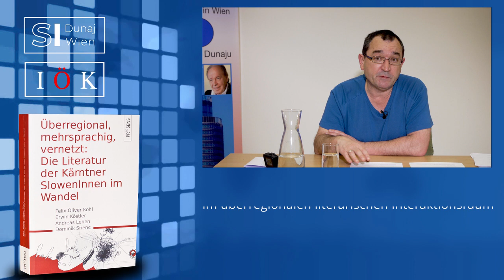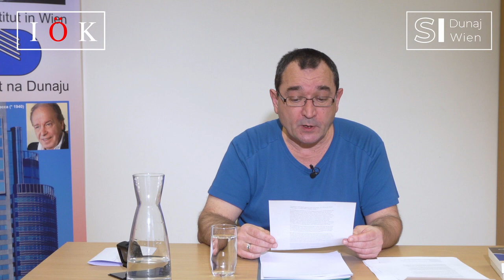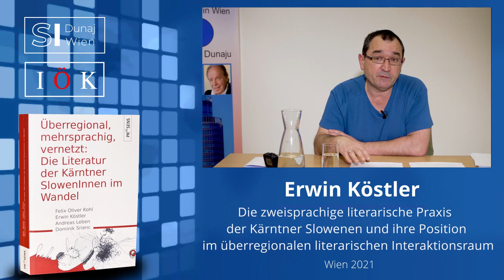Erwin Köstler: Die zweisprachige literarische Praxis der Kärntner Slowenen...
Erwin Köstler: Die zweisprachige literarische Praxis der Kärntner Slowenen und ihre Position im überregionalen literarischen Interaktionsraum
Literatura koroških Slovencev, književnost jezikovne in etnične manjšine, se je v zadnjih tridesetih letih spreminjala v diferencirano in skrajno gibljivo prakso z najrazličnejšimi umetniškimi in estetskimi izhodišči. Jezik, etnična ali regionalna pripadnost niso več absolutno veljavni kriteriji pri opredelitvi in zaznavanju njihove literature. Skladno s tem opažamo vse izrazitejšo orientacijo mlajših avtoric in avtorjev v nadregionalni literarni prostor in pa nove oblike sodelovanja zlasti v nemško govorečem prostoru. Več kot 20 let po doslej zadnjem popisu književnosti koroških Slovencev, pričujoča monografija fokusira tudi na sistemske interakcije z uvstvarjalci in inštitucijami, ki ne pripadajo slovenski manjšini, ki pa na najrazličnejši način komunicirajo z dvojezičnim poljem na Koroškem.

Die Literatur der Kärntner Slowenen, die Literatur einer sprachlichen und ethnischen Minderheit, hat sich in den letzten 30 Jahren zu einer differenzierten und äußerst beweglichen Praxis mit unterschiedlichsten künstlerischen und ästhetischen Positionen gewandelt. Sprache, Zugehörigkeit zur Volksgruppe oder zur Region sind heute nicht mehr absolut gültige Kriterien bei der Selbst- und Fremdwahrnehmung ihrer Literatur. Dem entsprechen die zunehmende überregionale Orientierung jüngerer AutorInnen und neue Formen der Zusammenarbeit vor allem im deutschsprachigen Raum. Gut zwei Jahrzehnte nach der letzten Bestandsaufnahme der slowenischen Literatur in Kärnten nimmt die vorliegende Monographie die systemischen Wechselbeziehungen mit Literaturschaffenden in den Blick, die nicht der slowenischen Minderheit angehören, jedoch in vielfältigster Weise mit dem zweisprachigen Feld in Kärnten kommunizieren.

(Die Monographie unternimmt den Versuch einer Neupositionierung der literarischen Praxis Kärntner slowenischer AutorInnen unter dem Aspekt überregionaler Interaktion und literarischer Mehrsprachigkeit. Damit rücken Wechselbeziehungen mit anderen Literaturschaffenden in den Blick, die in vielfältiger Weise mit den Institutionen der Minderheit und dem zweisprachigen literarischen Feld kommunizieren und insbesondere im Bereich der Erinnerungskultur produktiv interagieren.)